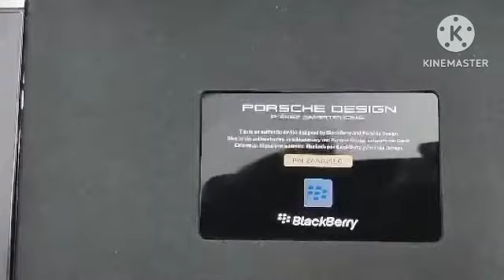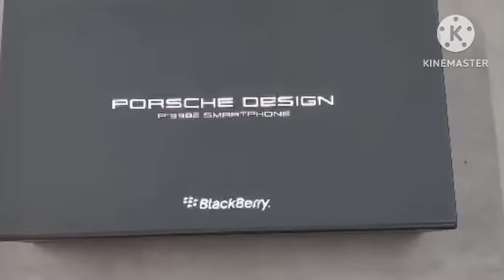New model 👌👌❤watch till end👌beautiful